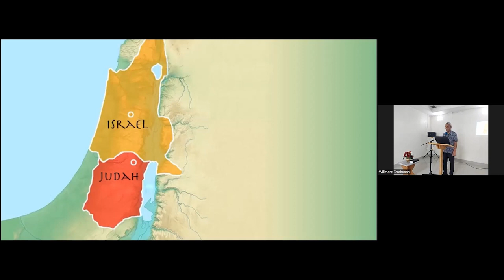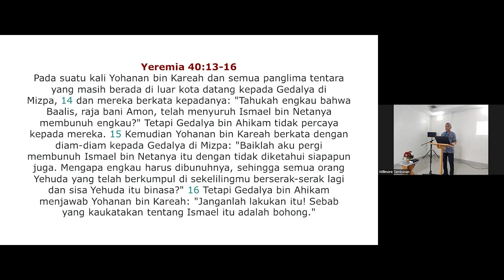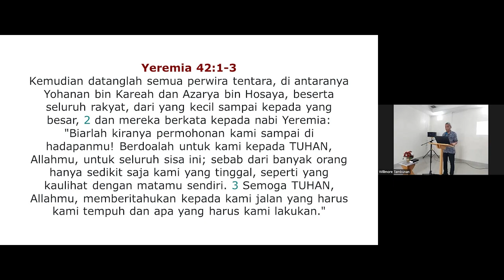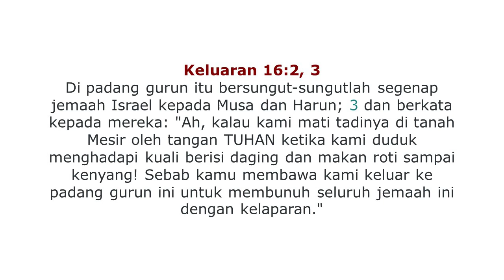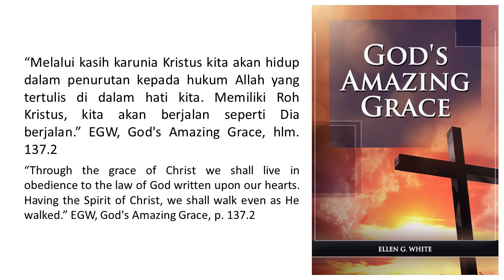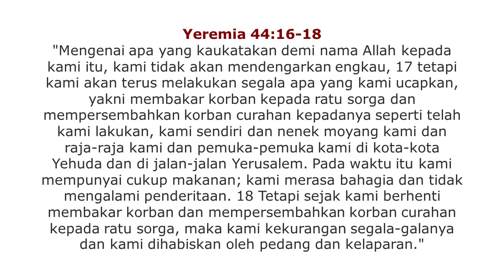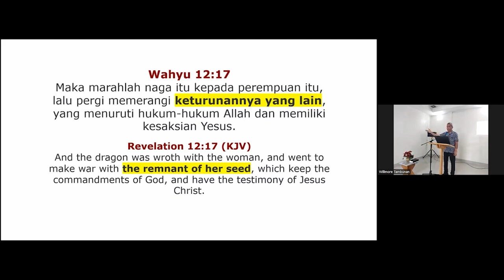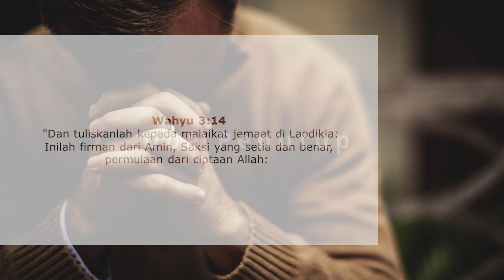Sisa Dari Sisa - 12 Nov 2022 - Willmore Tambunan